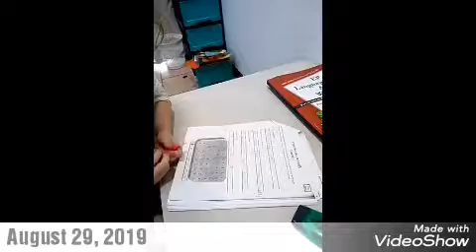Baptist Missionary Mom - fabric shopping in Costa Rica (8/29/19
Today I shop for fabric for a specific project and show what it costs